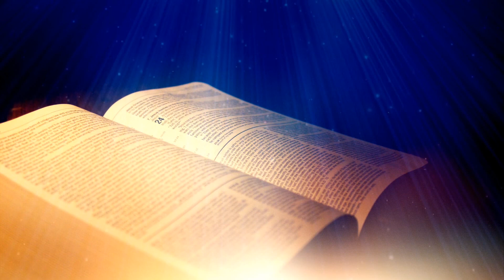Atklāsmes grāmata - 1. nodaļa